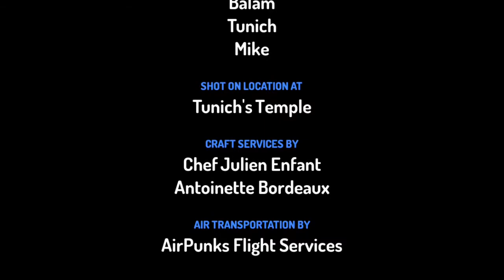African Alphabet Toontastic Version